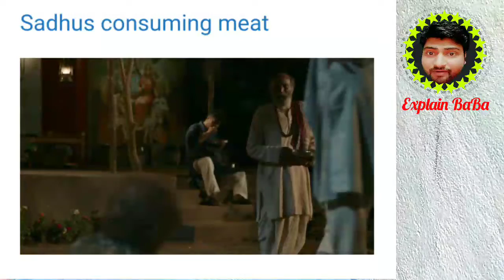पाताल -लोक, Hinduphobic Web Series जान बुझ कर ऐसा किया जाता है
पाताल -लोक हिन्दू भावना से खिलवाड़ अब हिन्दुओं की भावना से खेला जाना बहुत आसान हो गया है फिल्मों और वेब सीरीज के माध्यम से
बहुत से ऐसे सीन इस सीरीज में है जिसका इसके कहानी से कोई लेना देना नहीं है सिर्फ जान बुझ कर ऐसा किया जाता है
Paatal Lok Playing with the Hindu spirit has become very easy to play with the spirit of the Hindu. Through films and web series
Many such scenes are in this series, which has nothing to do with its story, it is done deliberately.
Ye web series kaisi hai kya isme jaan bujh kar hindu ki bhawna se khela gaya hai .
full review Paatal lok web show amazon prime video
This channel is made a video on film comedy, political satire, political situations, current situations, religious and social topics, I would like to apologize for any hurt by any video.